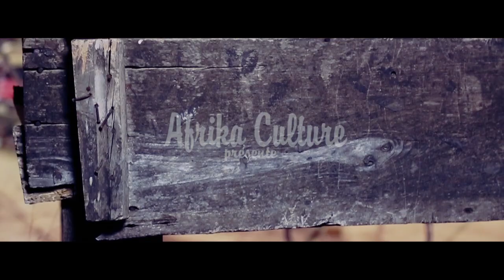Rimka - J'suis pas là (prod by ThaGodSolis)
Rimka, artiste rappeur togolais d'origine beninoise évoluant sous les ailes de Afrika Culture, revient avec la video de son titre J'suis pas là..
Une vidéo qui vient montrer le travail abattu dans l'ombre depuis qu'il s'est fait découvert au public en 2009.
Un talent à l'état pure qui fait la fierté du rap africain.